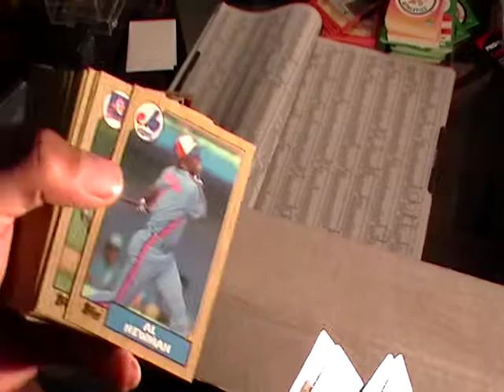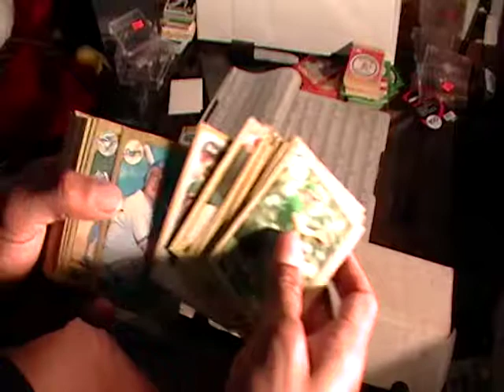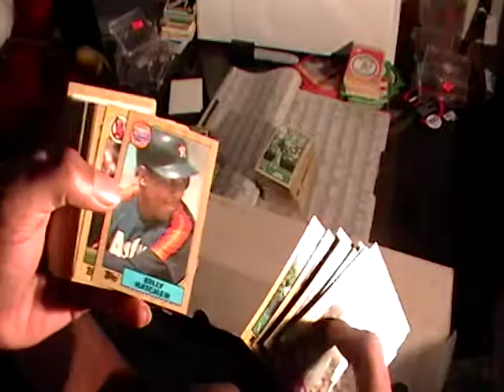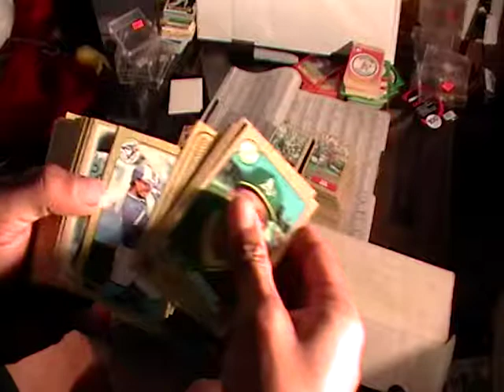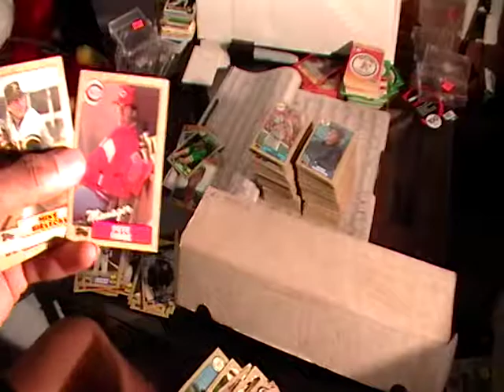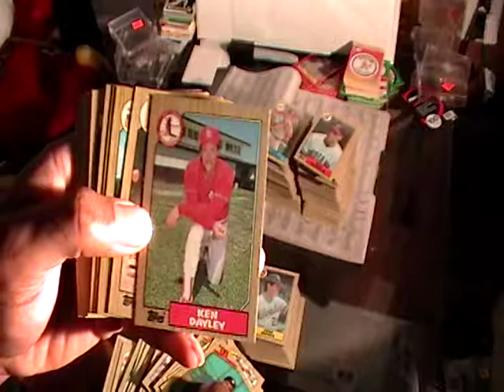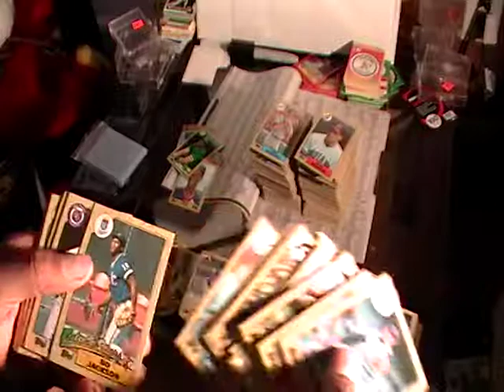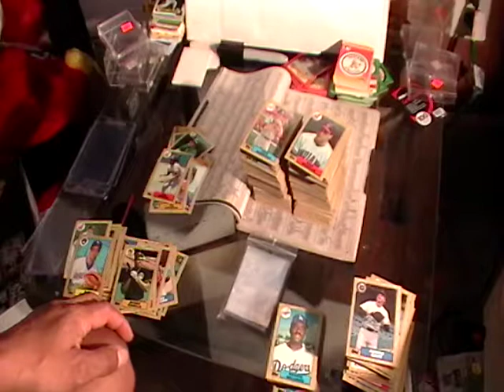1987 TOPPS BASEBALL MIXED LOT OF CARDS 2